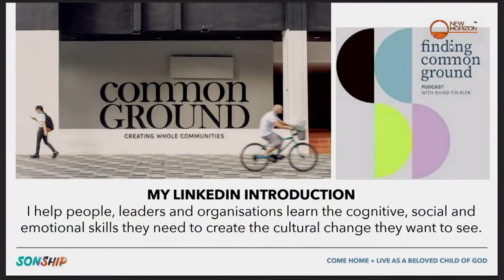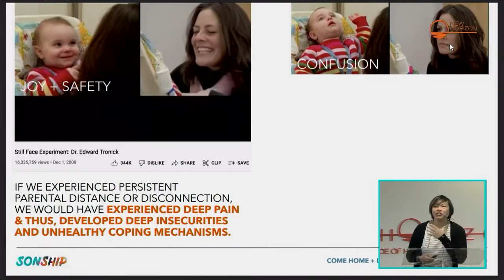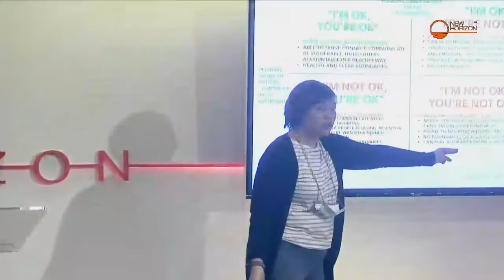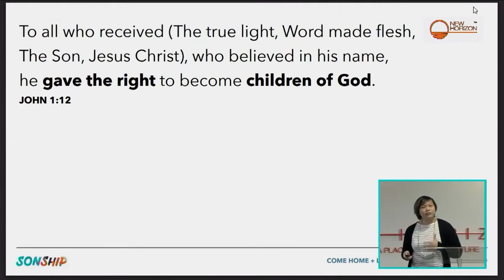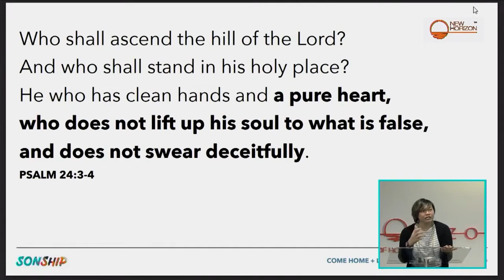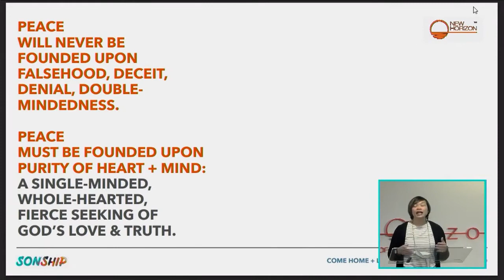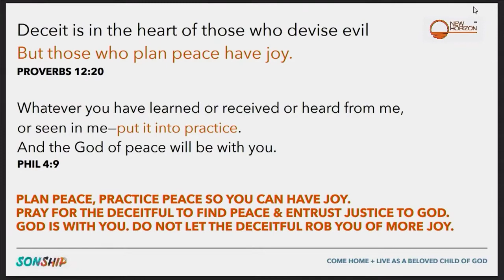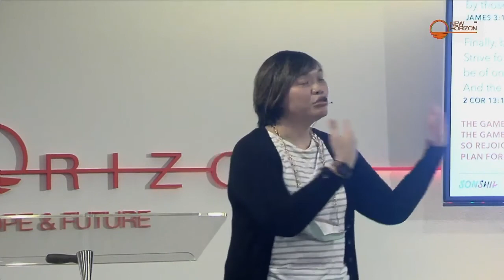Peace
Kuik Shiao Yin
10 July 2022